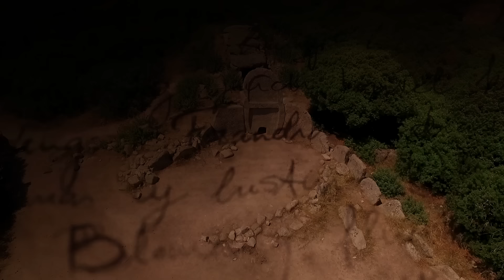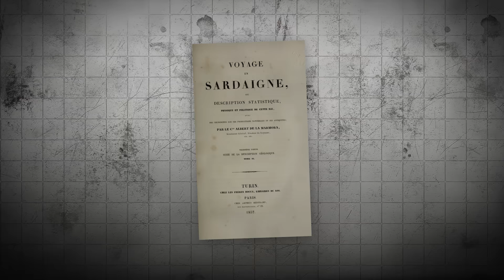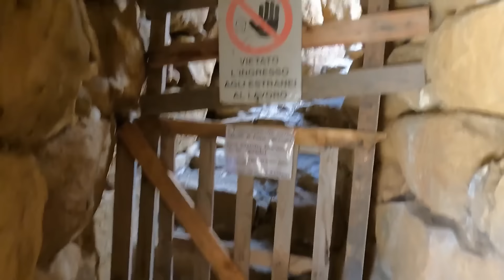Scientists Discovered A Mega Structure In Italy That Was An Ancient Bunker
Scientists have made an incredible discovery in Italy - a megalithic structure of unknown origins. This ancient finding in Sardinia sheds new light on history and has sparked curiosity among experts like Graham Hancock. Explore the mysteries of the Nuraghe in this fascinating video!